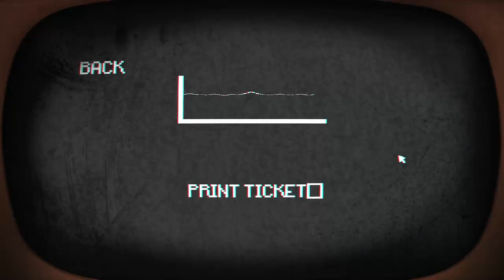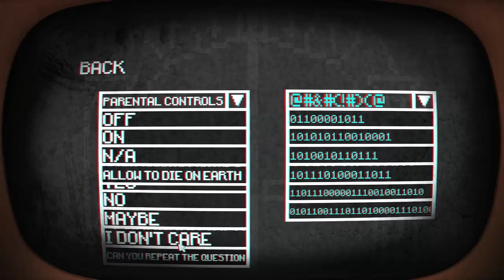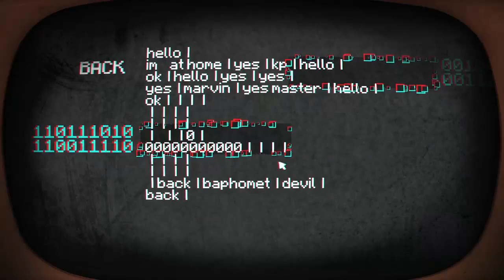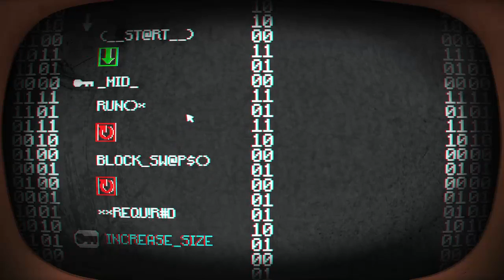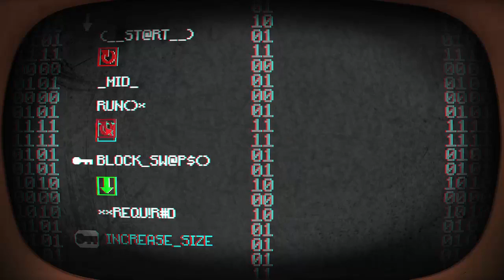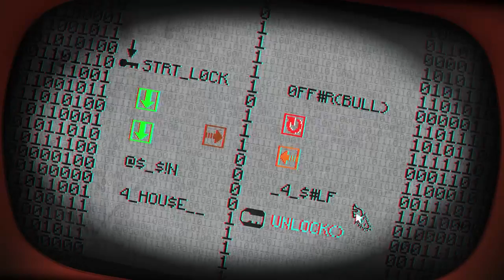Pony Island #02 - Pony mit Laser [Let's Play]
Hallo und Herzlich Willkommen Zurück zur „Pony Island“

Vergisst bitte nicht dieses Video zu Bewerten :)
Falls euch irgendwas an diesem Video stört, dann schreibt es mir doch in die Kommentare, damit habe ich die Möglichkeit mich zu verbessern!

Pony Island

Genre:Indi, Psycho-Horror

Entwickler:Daniel Mullins Games

Über dieses Spiel:

Bei „Pony Island“ spielen wir einen Person, welcher an einer Arcade Maschine ein Spiel namens „Pony Island“ spielen möchte. Als wir das jedoch tun verändert sich plötzlich alles und wir scheinen in der Maschine gefangen zu sein. Wir lernen eine andere arme und gequälte Seele kennen, welche uns den Weg nach draußen zeigt. Wir müssen 3 Kerndateien löschen um letztendlich entkommen zu können. Dazu müssen wir immer schwerer werdende Rätsel lösen und immer wieder das Spiel an sich spielen. Dabei muss es auch nicht immer fair zu gehen. Die ganze Maschine jedoch scheint vom Teufel höchstpersönlich besessen zu sein und das ganze sieht wie eine Art Limbo aus.